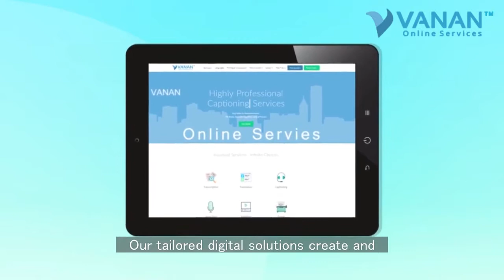Translation Marketing & Localization Services | Vanan Online Services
Our Translations & Localization transforms your Content Marketing & increases your audience across the world.